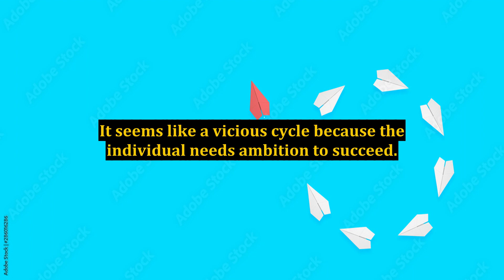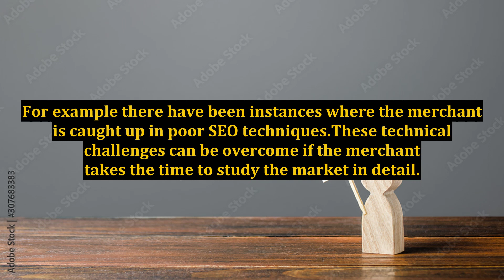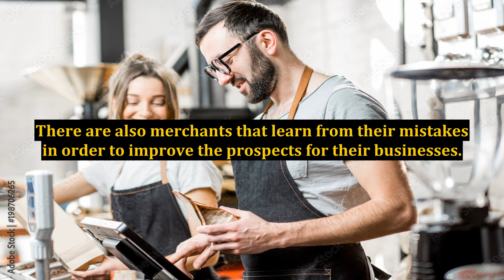Online Income Mistakes